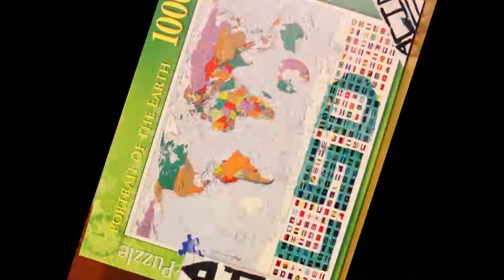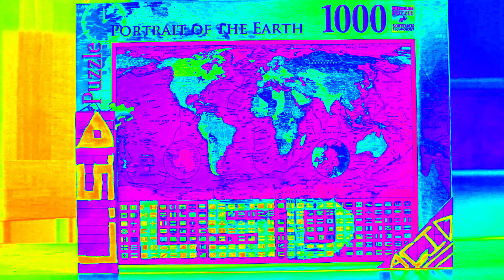LSD Puzzle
Attempt the hardest puzzle ever conceived by man. You'll never solve it.